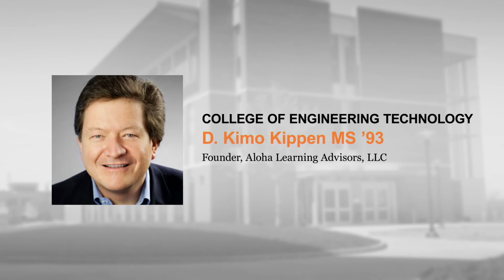2018 CET Distinguished Alumnus: D. Kimo Kippen MS '93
College of Engineering Technology
D. Kimo Kippen MS ’93
Founder, Aloha Learning Advisors, LLC

Kimo Kippen, founder of Aloha Learning Advisors, is a thought leader, speaker and advocate for life-long learning and talent development. A native of Hawai'i, former chief learning officer at Hilton, recognized by CLO Magazine as Chief Learning Officer of the year - 2015, and former vice president of learning at Marriott International, Kimo has been creating life-long learning solutions for hundreds of thousands of people worldwide.

Kimo has served as chairman of the board for the Association for Talent Development (formerly, American Society for Training & Development) and currently is a board member of the Council for Adult & Experiential Learning (CAEL), and the Defense Acquisition University (DAU) Board of Visitors. He is also chairman of the board for the Asian & Pacific Islander American Scholarship Fund (APIASF), serves as advisor to Study.com, the Executive Advisory Board for Skillsoft and is program director for The Conference Board Talent & Organizational Development Executive Council (TODEC).

Kimo’s passion for learning, facilitating and teaching has drawn him into the academic world as an adjunct professor at Catholic University of America, George Mason University and at Columbia University Teachers College where he serves on the Talent Development Advisory board. He is also lead facilitator for iVentiv HR Executive learning events (London, Berlin, Amsterdam, New York City).

Kimo has an MS in career and human resource development from RIT, a BS from the University of Hawaii, and is a graduate of the Gestalt Institute of Cleveland's Post Graduate Program. Kimo’s home base alternates between Washington D.C., Warsaw, Poland and Honolulu, Hawai’i where he and his spouse, Dorota Kowalska, regularly spend quality time.